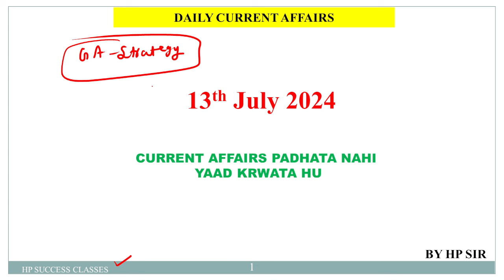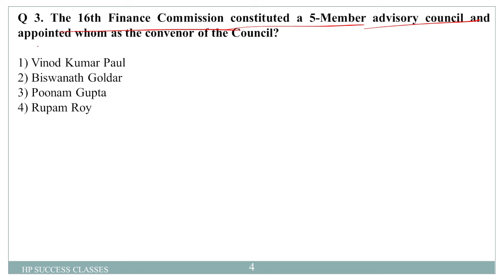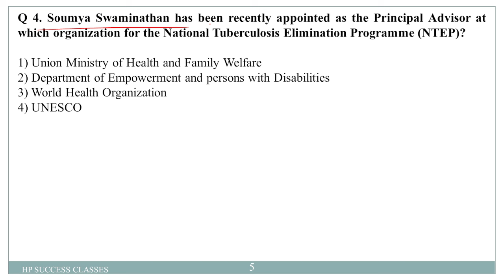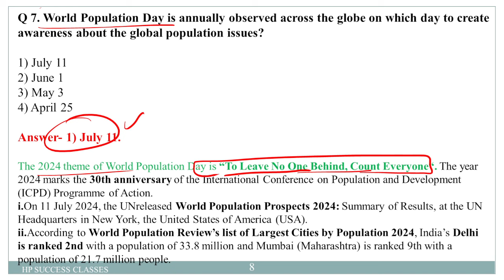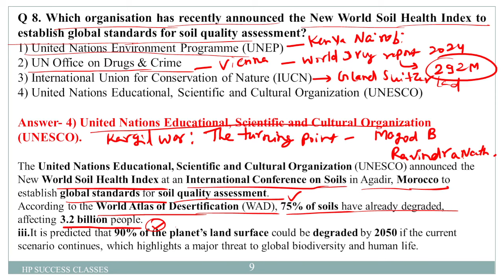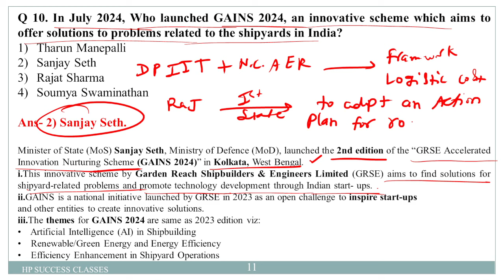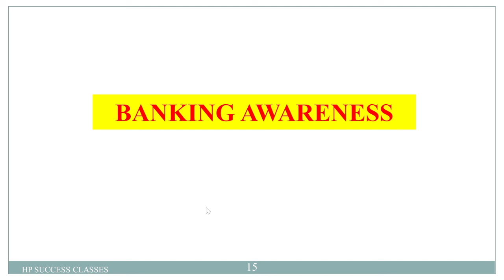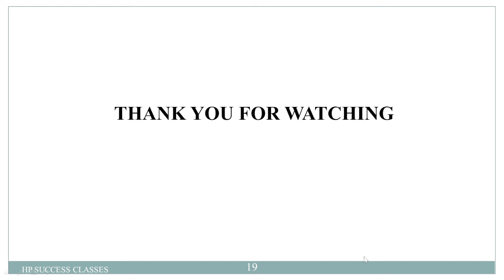13 July Current Affairs 2024|| Daily Current Affairs | Banking Current Affairs 2024